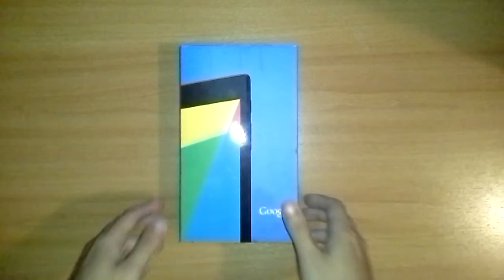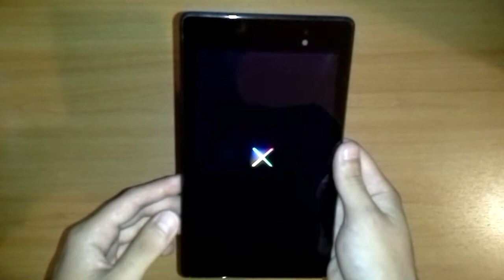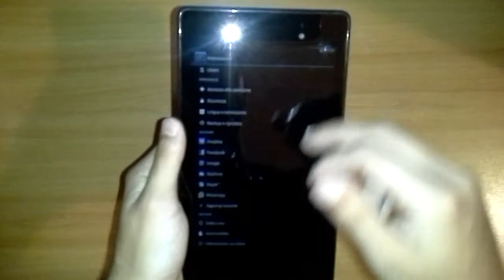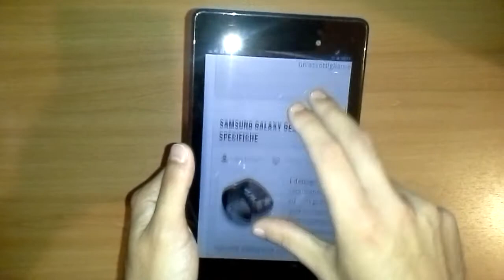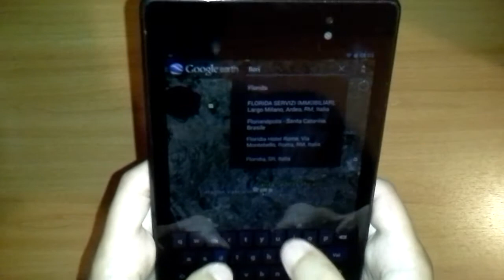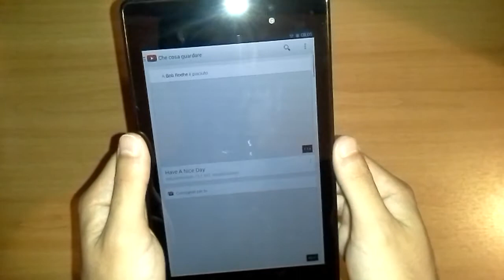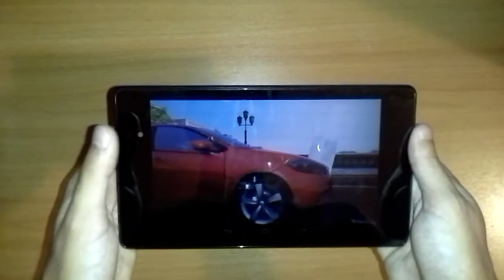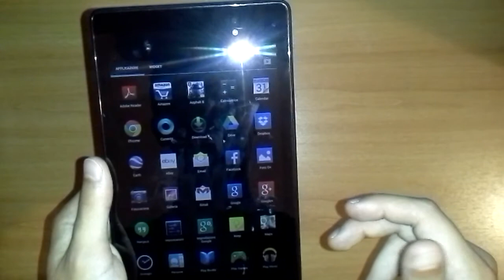Recensione ITA Google Nexus 7 2013 - by Agemobile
Dopo il nostro unboxing, vi lasciamo con questa video recensione che spiegherà nel dettaglio le caratteristiche del Nexus 7 2013